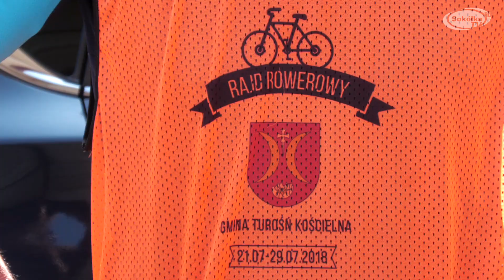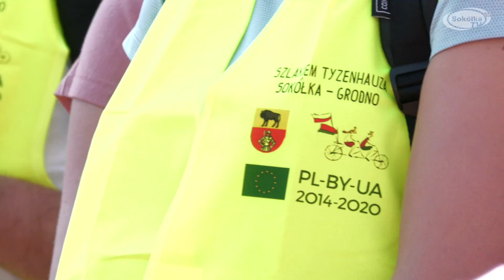Inauguracja Transgranicznego szlaku Tyzenhauza / SokółkaTV 2021